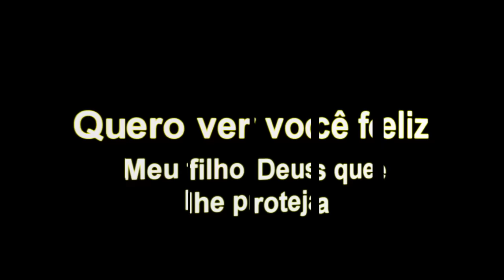Paulo Sérgio - Quero ver você feliz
Quero Ver Você Feliz (1987) com participação de Rodrigo.
A canção "Quero Ver Você Feliz" foi composta por Paulo Sérgio e Carlos Roberto com o intuito de saudar o nascimento do filho do cantor. A música foi composta em 1975 e incluída no álbum "Paulo Sérgio - Volume 09". Para a nova gravação, Carlos Roberto modificou duas estrofes da composição original, de modo que Paulo Sérgio Jr. (codinome artístico de Rodrigo) pudesse expressar sua gratidão e saudade ao pai falecido.